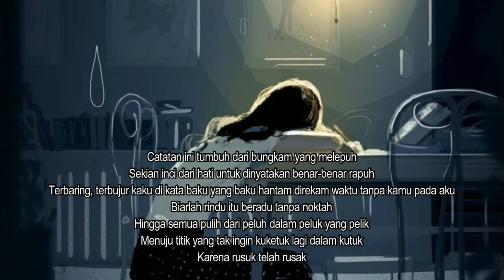Adelia - Rusuk Rusak || Karya: Muhammad Idsan - Peramu Diksi (MIPD)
Rusuk Rusak
Karya : Muhammad Idsan - Peramu Diksi

Di atas meja ini, diselingi seruputan kopi
Imajinasi ingin melahirkan anak-anak karya kembali
Setelah sekian waktu menimang diri di antara lembaran-lembaran ambigu
Entah!
Ini ragu atau dungu!

Aku bukanlah jiwa yang tertukar alur cerita
Hanya saja terlalu sering bertarung dengan luka-luka
Hingga sembunyi di balik kata-kata
Yang hanya aku dan senja mengetahui maknanya

Catatan ini tumbuh dari bungkam yang melepuh
Sekian inci dari hati untuk dinyatakan benar-benar rapuh
Terbaring, terbujur kaku di kata baku yang baku hantam direkam waktu tanpa kamu pada aku
Biarlah rindu itu beradu tanpa noktah
Hingga semua pulih dari peluh dalam peluk yang pelik
Menuju titik yang tak ingin kuketuk lagi dalam kutuk
Karena rusuk telah rusak

Batam, 27 Agustus 2021